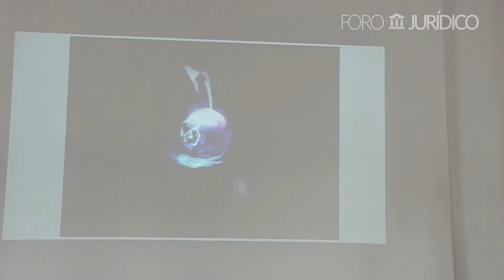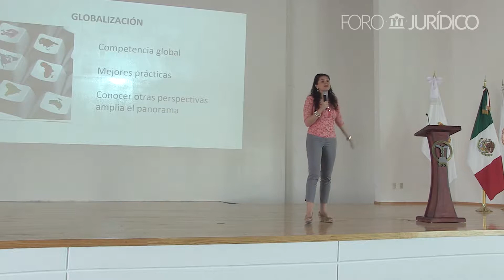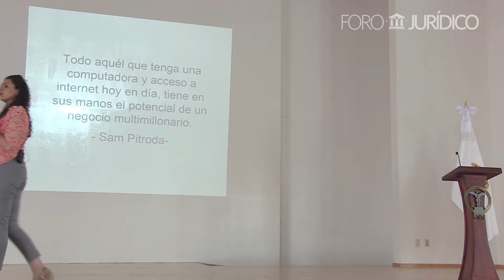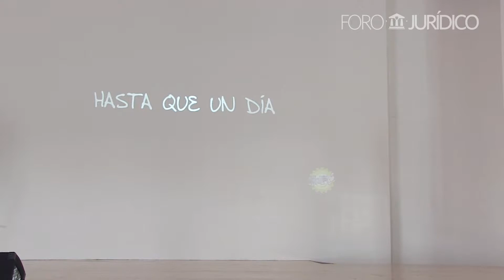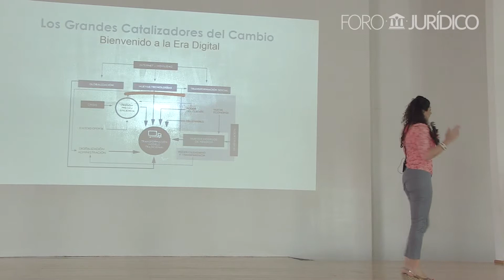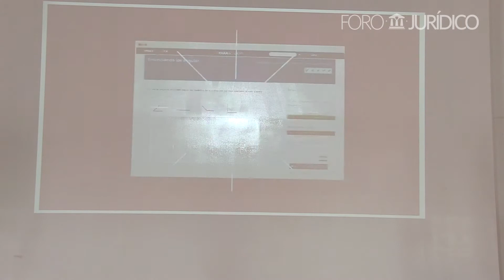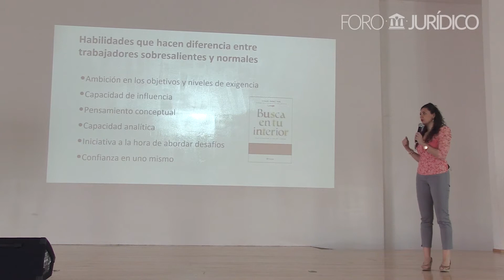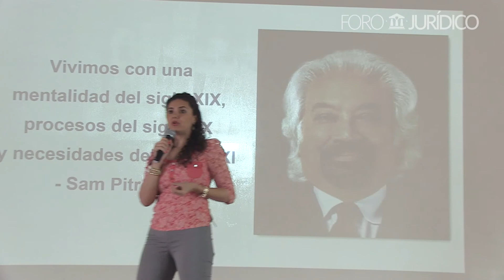La Educación en la Era Digital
La Mtra. Janet Huerta nos comparte en esta ponencia como es la educación en esta nueva era que es digital.